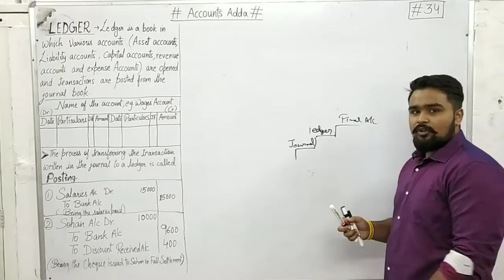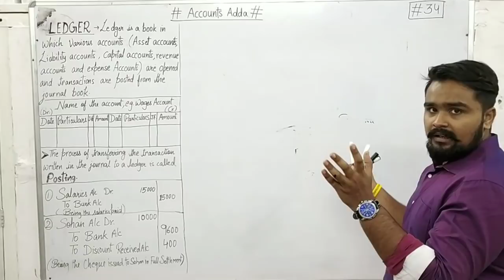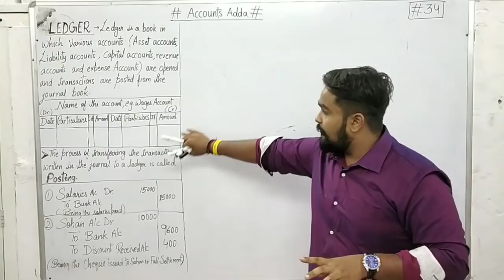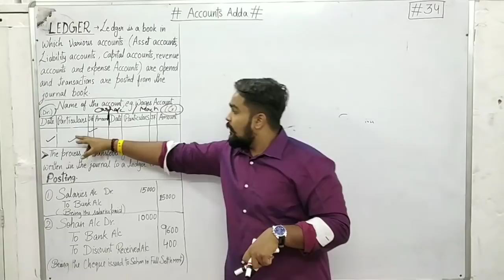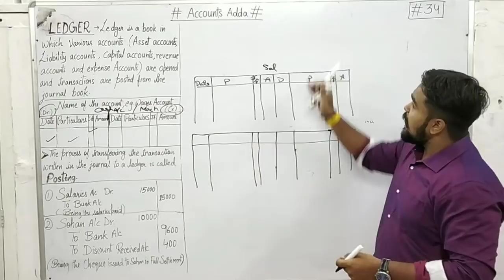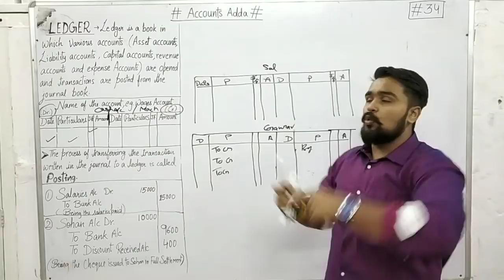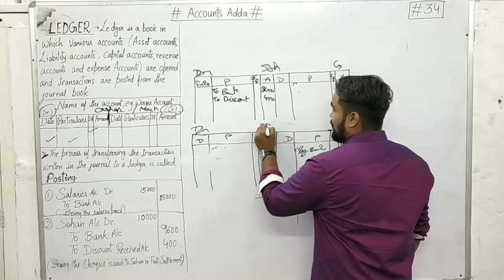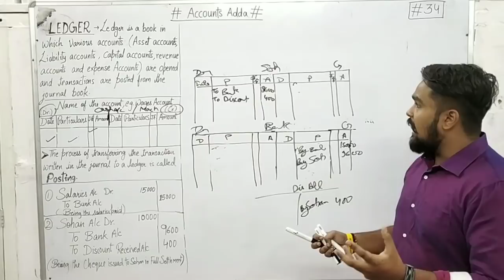Ledger posting class 11 accounts Part 1 | Ledger and trial balance | Complete Chapter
ledger class 11
ledger posting class 11
ledger entry class 11
ledger entry from journal
ledger class 11 part 1
accounts adda class 11

0:00 - 4:00 Introduction about ledger
4:00 - 7:18 What is ledger (meaning and definition)
7:18 -10:42 Format of ledger
10:42 - 20:56 Important Question on Ledger with entry